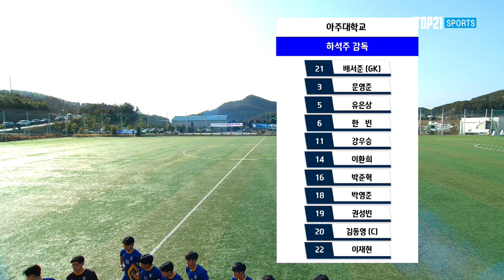하이라이트 - ㅣ 김천대 vs 아주대 ㅣ 한산대첩기 16강 6경기ㅣ 약속의 땅 통영 제19회 1,2학년 대학축구대회 - 2023.1.11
하이라이트 - 2023 1,2학년 대학축구대회 ㅣ 김천대 vs 아주대 ㅣ 한산대첩기 16강 6경기ㅣ 산양스포츠파크1구장 ㅣ 약속의 땅 통영 제19회 1,2학년 대학축구대회 - 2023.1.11